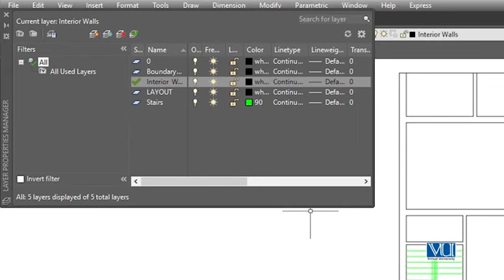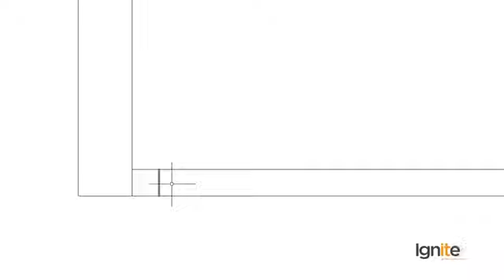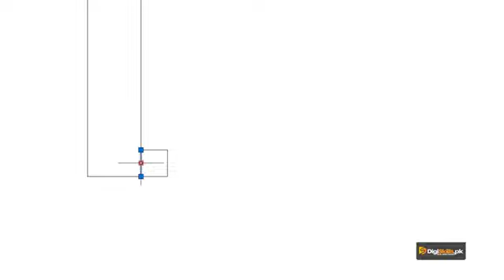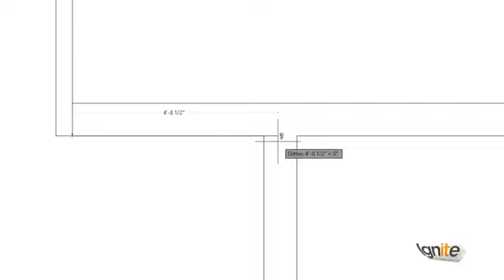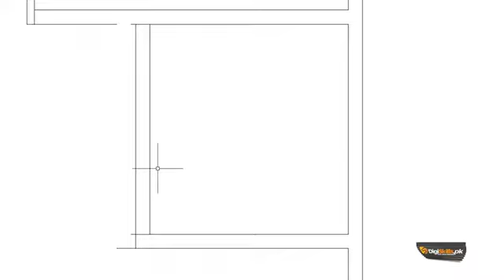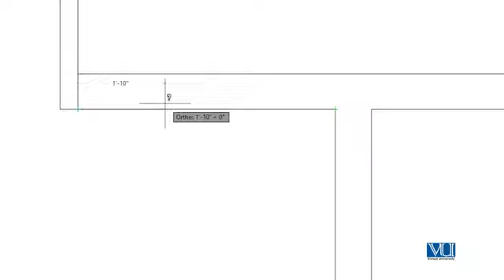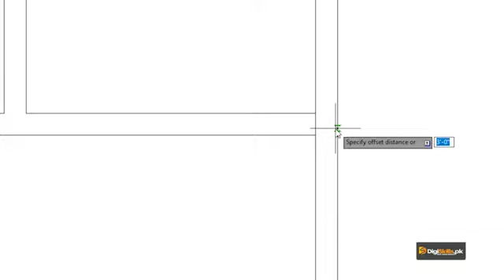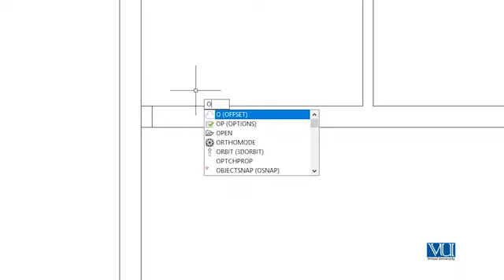077 AutoCAD in Urdu Hindi by DigiSkills Creating Spaces for Doors in House Plan Part 01 360 X